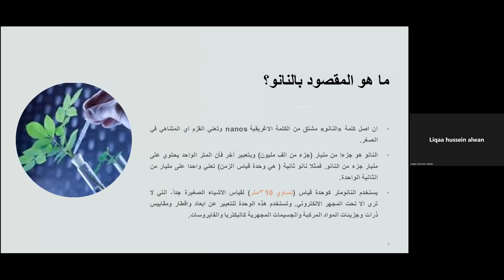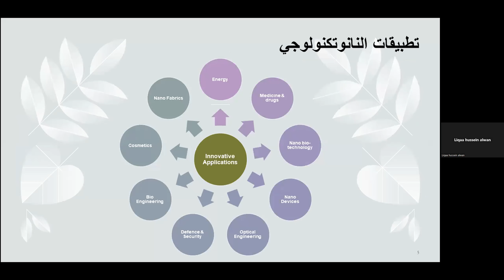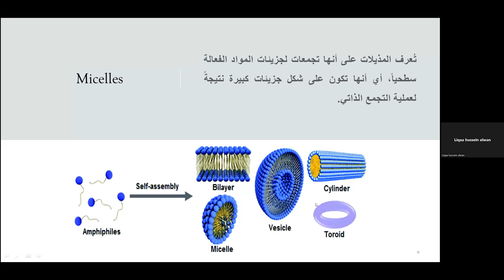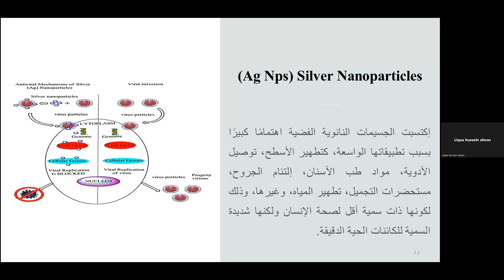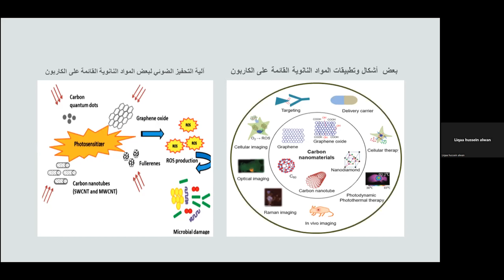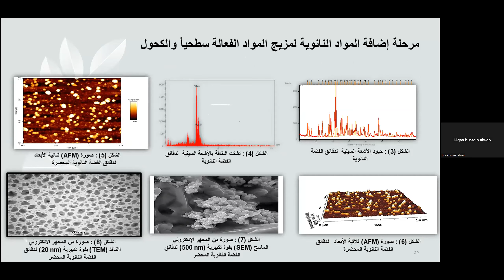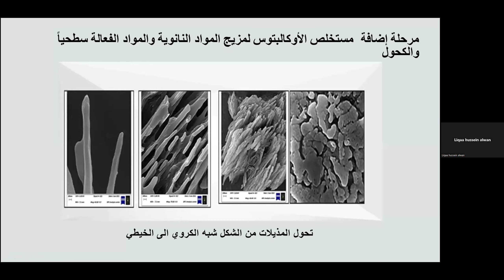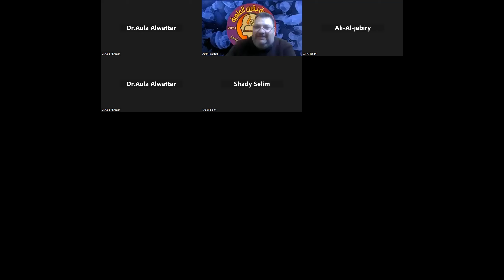تحضير نانو-جل كمعقم للاسطح الخارجية وباستخدام المذيلات/ تقديم الدكتورة لقاء حسين السامرائي